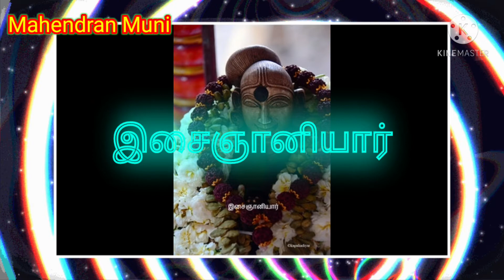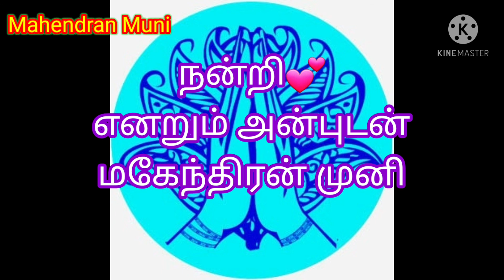Isaignaniyar history இசைஞானியார் நாயனார் வரலாறு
இசைஞானியார் என்பவர் சைவ சமயத்தில் நாயன்மார்கள் எனப்போற்றப்பெறும் அறுபத்து மூவரில் உள்ள மூன்று பெண்மணிகளுள் ஒருவராவார். இவர் சைவக்குரவரான சுந்தரமூர்த்தி நாயனாரின் அன்னை ஆவார்[1][2][3]. சுந்தரமூர்த்தி நாயனாரைப் பெற்றமைக்காகவும், சைவநெறியில் நின்றமைக்காகவும் அவரது பெற்றோர்கள் இருவரையுமே நாயன்மார்கள் பட்டியலில் சேக்கிழார் இணைத்துள்ளார்.

இசைஞானியார் நாயனார்

பெயர்:இசைஞானியார் நாயனார்
குலம்:ஆதி சைவர்பூசை நாள்:
சித்திரை சித்திரை
அவதாரத் தலம்:ஆரூர் (கமலாபுரம்)
முக்தித் தலம்:திருநாவலூர்